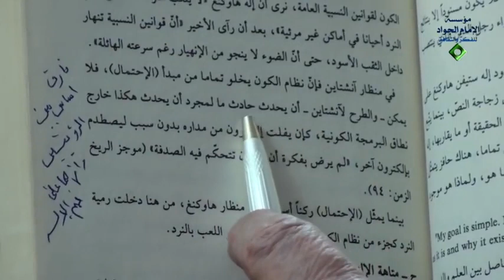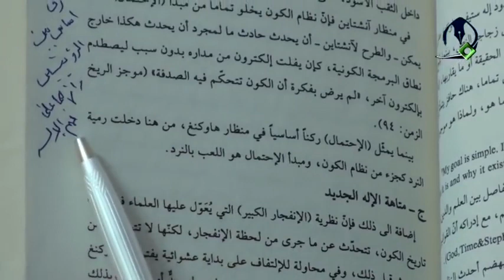الفرق بين إله هوكنج و إله انشتاين | السيد كمال الحيدري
عنوان الدرس| حوار مع الملحدين (31) - ما هو موقف العلم من وجود الله؟ هل هو إيجابي أم سلبي؟ (3)
الآن تعالوا معنا إلى صفحة 55 في الفصل الرابع الإله ماذا كان؟ إلى انشتين، الفصل الخامس إله استيفن هوكينگ هو ليس ملحد بالمعنى الذي ينكر يقول هذا الذي تقولونه حتى اله انشتين اقبله أو لا اقبله؟ مع انه اله انشتين اله النسبيّة، يقول أنا الهي يختلف تقول لماذا؟ يقول لأنّ النسبيّة تسقط كل قوانينها في الثقوب السود فإذن النظام الفيزياء الذي أنا أقوله ينسجم مع النسبيّة أو لا ينسجم؟ لا ينسجم فالإله الذي تثبته الفيزياء النسبيّة لا يمكن أن يشابه الإله الذي تثبته فيزياء ثقوب السود مثال: يقول بعد أن رأى الأخير (يعني هوكينگ) أن قوانين النسبيّة تنهار داخل الثقب الأسود حتى أن الضوء لا ينجوا من الانهيار رغم سرعته الهائلة.

تقول في النتيجة ما الفرق بين النظام الكوني الذي تعتقده والنظام الكوني الذي يعتقده انشتين؟ يقول النظام الكوني الذي يعتقده انشتين قائم على أساس اليقين والنظام الكوني الذي اعتقده قائم على احتمال، يوجد فرق كبير بينهما أو لا يوجد؟ يقول في منظار انشتين فإن نظام الكون يخلوا من مبدأ الاحتمال أبداً كله قوانين رياضيّة قابلة للتلاعب أو غير قابلة للتلاعب؟ أبداً فلا يمكن والطرح لانشيتين أن يحدث حادثٌ ما لمجرد أن يحدث هكذا يعني يوجد مجال للصدفة أو لا يوجد مجال للصدفة؟ لا توجد، خارج نطاق البرمجة الكونيّة يفلت إلكترون من مداره بدون سبب ليصدم بإلكترون آخر لم يرضى بفكرة أن الكون تتحكم فيه الصدفة ولهذا تقول فيما سبق يأتي لكم بدراسة انشتين والصدفة كاملاً ينفي ماذا؟ تقول لأنه قوانين رياضيّة صارمة تحكم الكون بينما يمثل الاحتمال ركناً أساسياً في منظار الحاكم من هنا دخلت رمية نردي كجزء من نظام الكون عنده سؤال: الإله الذي لا يدير العالم إلا بنظم واحدة إذن عالم بهذه النظم والقوانين أو ليس بعالم؟ نعم عالم لأنه هو الذي خلقها.

أمّا إذا فرضنا أن نظام الكون قائم على أساس الاحتمال فالله إذا يعلمها على اليقين كان ماذا؟ فإذن علمه كامل أو يتكامل؟ فرق بين اله علمه كامل وبين اله علمه يتكامل، هذا اله واحد؟ من حيث اللفظ نعم اله واحد، ولكن مواصفاته واحدة أو متعددة؟ ولهذا أنت تقول له كافر هو أيضاً يقول كافر أنت تقول له ملحد هو أيضاً يقول لك ملحد وأنت وكذا منك وهذه هي مشكلة المؤسسة الدينيّة إذا تتذكرون في الحلقة السابقة أنا وقفت عند هذه القضيّة مشكلة المؤسسات الدينيّة، وطبعاً في العلم موجودة لأنه تجدون بأنه غاليله عندما خالف القرآن والقواعد العلميّة نفس العلماء طلبوا من المؤسسة الدينيّة يكفروه .